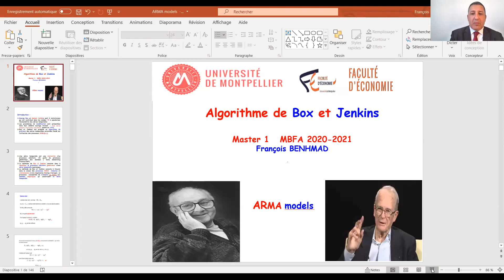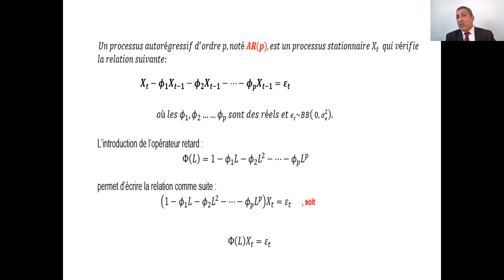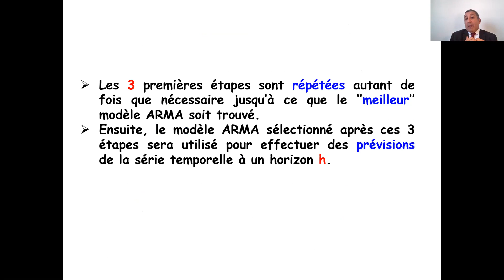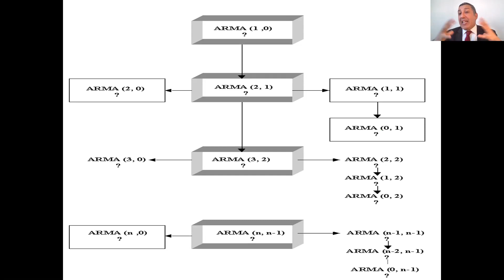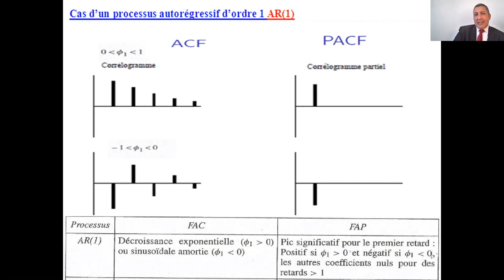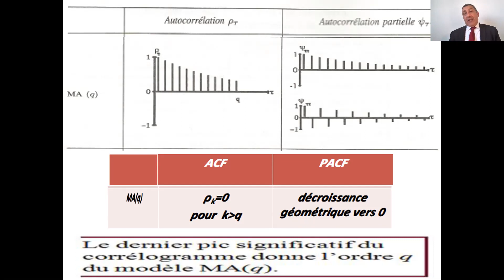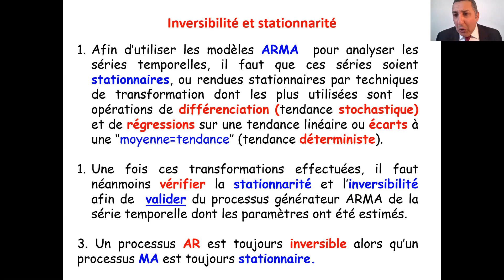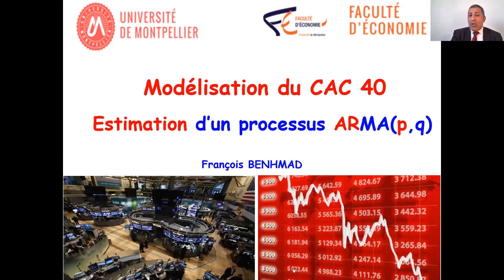Modèle ARMA (Box&Jenkins)